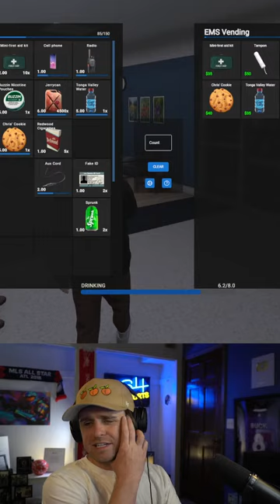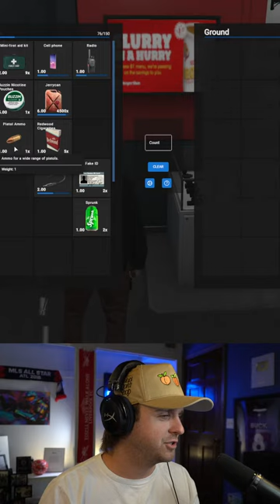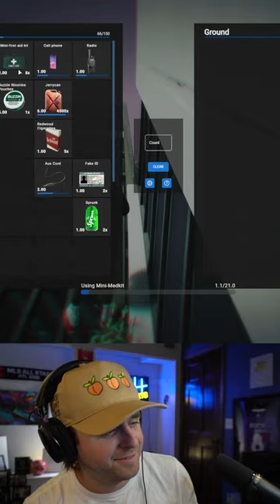Episode 27 VOD | The Nephew GTA RP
Sup, I am The Nephew.
Today we are hitting GTA 5 Role Play